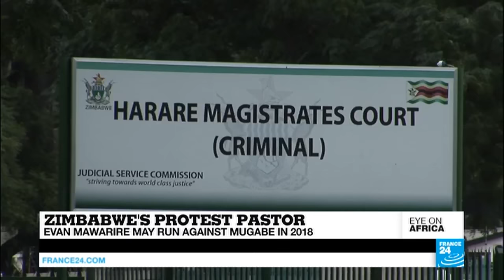Nigeria: Suicide bombers die in failed attack with suspected Boko Haram links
In tonight's edition: a planned mass suicide attack in the capital of Nigeria's north-east Borno State leaves only the assailants dead. Also, hundreds of migrants have broken through the border between Morocco and Ceuta, a Spanish territory in North Africa. And in Ghana, the captain of the national football team is under fire in the United Arab Emirates for sporting an "un-Islamic" hairstyle. We travel to Ghana to talk to dedicated followers of that cut.